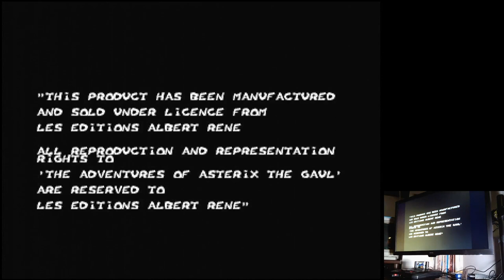Asterix and the Power of The Gods Hard Sega Mega Drive Genesis Original hardware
Asterix and the Power of The Gods
Hard